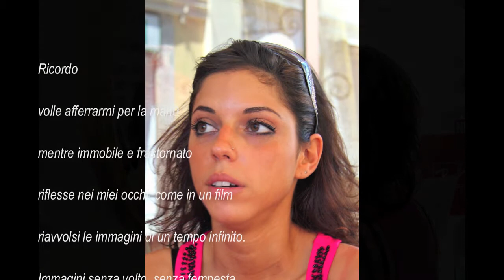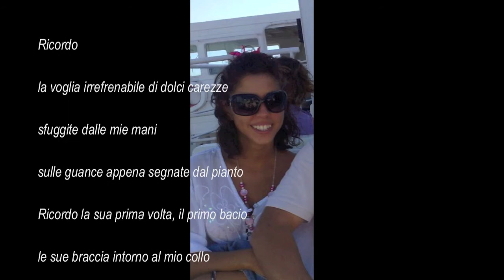*Love of my Life (A mia figlia).mov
La prima volta (29 dicembre 1988)

Ricordo
volle afferrarmi per la mano
mentre immobile e frastornato
riflesse nei miei occhi, come in un film
riavvolsi le immagini di un tempo infinito.
Immagini senza volto, senza tempesta
fatte di quiete e di triste dolcezza.

Ricordo
vidi i raggi del sole filtrare nella silenziosa stanza
Nella penombra la sua gracile figura
un piccolo fremito, il primo lungo sonno.
Ricordo la voglia irrefrenabile di dolci carezze
sfuggite dalle mie mani
sulle guance appena segnate dal pianto
Ricordo la sua prima volta, il primo bacio
le sue braccia intorno al mio collo
e quella frase scolpita nel tempo

"Ti voglio bene papà."